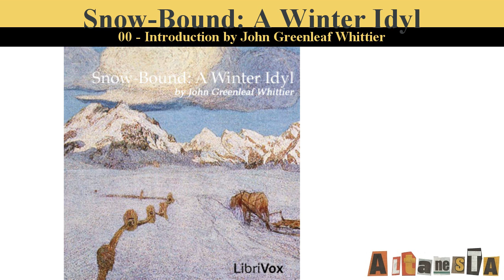Snow-Bound: A Winter Idyl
Written by:John Greenleaf WHITTIER (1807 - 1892)
A 750-line idyllic poem about a snow-storm from the narrator's childhood.(Summary by Paul Tremblay)